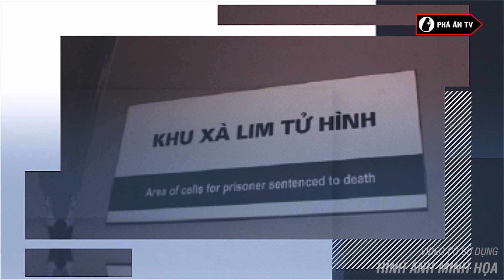Dựng tóc gáy chuyện trông tử tù nhiễm HIV giai đoạn cuối | Phá án TV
Phá án TV | Dựng tóc gáy chuyện trông tử tù nhiễm HIV giai đoạn cuối
Tử tù là những người phạm tội bị kết án tử hình - họ đang đếm ngược thời gian để chờ ngày thi hành án. Chuyện trông coi những từ tù này khiến người nghe "lạnh gáy". Những cán bộ quản giáo làm nhiệm vụ trông coi những người tù mang án tử, không chỉ phải đảm bảo tuyệt đối an toàn, mà họ còn phải thường xuyên chuyện trò, nắm bắt diễn biến tâm lý, tư tưởng của tử tù để có liệu pháp, đối sách hợp lý.

✮✮✮ THƯ NGỎ ✮✮✮
Kênh Youtube PHÁ ÁN TV là kênh chính thức thuộc hệ thống quản lý của 5G Network. Kênh đưa tin, bản tin về an ninh trật tự, an toàn giao thông, các chương trình chuyên đề chuyên biệt về đấu tranh phòng chống tội phạm và các chương trình giáo dục kỹ năng sống, giáo dục pháp luật...hàng ngày tới quý vị khán giả. Chúng tôi mong muốn góp phần xây dựng đời sống xã hội an toàn, văn minh, nhân ái, nơi công lý được thực thi, những cái ác đều phải trả giá